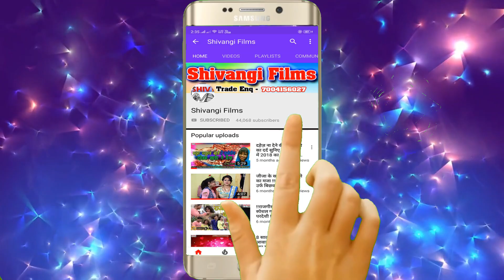Kundan Bihari yadav & Neha raj- का आर्केस्ट्रा हिट VIDEO_SONG | Stejwa Pa Aetna Hilabelu ye jaan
Title:  Stejwa Pa Aetna Hilabelu ye jaan
Singer:  Kundan Bihari Yadav & Neha Raj
Lable: Shivangi films
Lyrics:  Vikash Lal Chhotu - 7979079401
Releasing : Rahul Raj Bihari
Editor:
DOP: